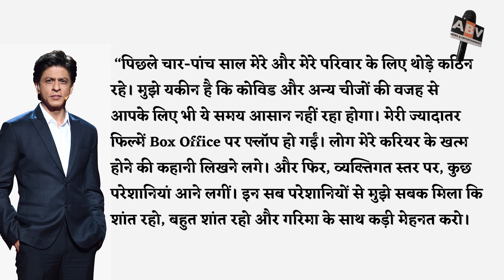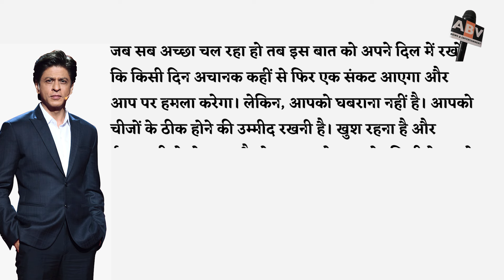ShahRukh Khan Became Emotional On Last Year's Troubles, Said-People Had Written That My Time Is Over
shahrukhkhan Became Emotional On Last Year's Troubles, Said - People Had Written That My Time Is Over...But